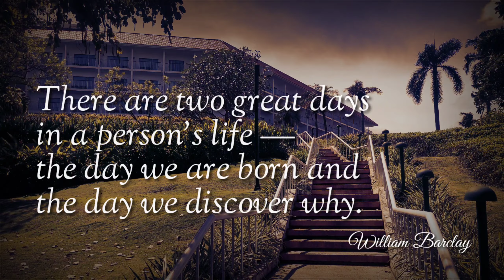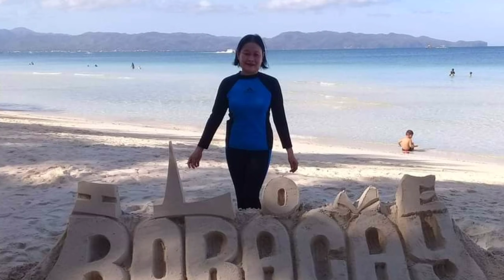Juvy S. Pareja @ 50 - birthday tribute